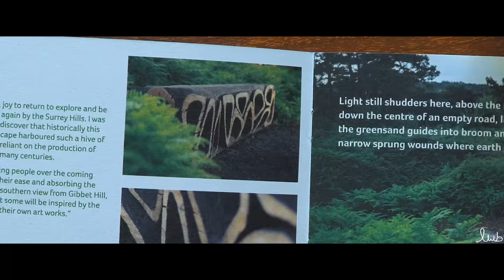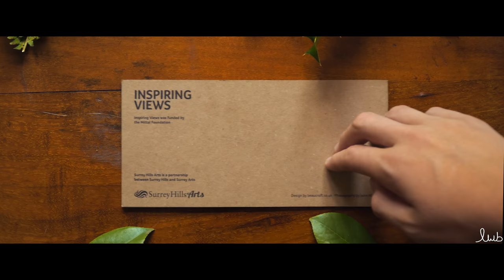Inspiring Views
A trip across South West Surrey to view the five 'Inspiring Views' artworks. These sculptural seats were created specifically for each site, inspired by the view, the surrounding natural materials and landscape. Here we see 'Xylem' by Walter Bailey, 'Grains' by Tom Nicholson Smith, 'Contour' by Russell Jakubowski, 'Perspectives' by Giles Miller and 'Converse' by Matthew Burt. Specially commissioned soundtrack by Graham Dowdall accompany the film. The drone filming was done by Luke Whatley-Bigg.